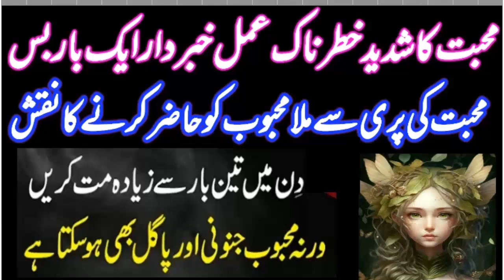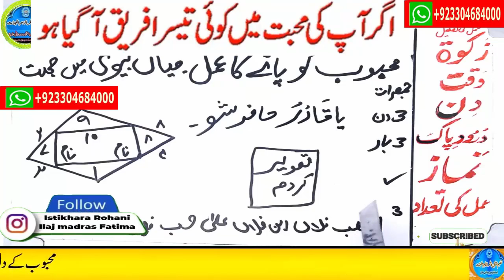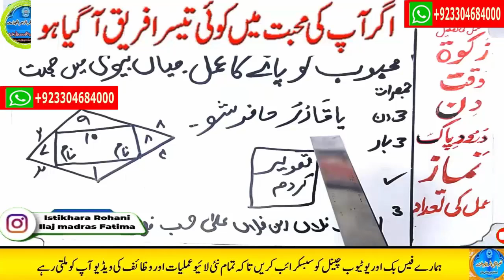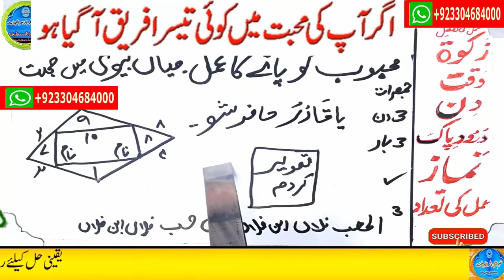love marriage ka wazifa | mohabbat ka taweez powerful | husband wife love wazifa | ya wadoodo